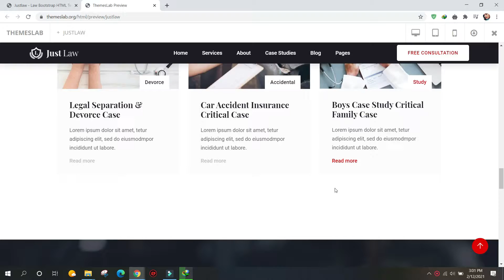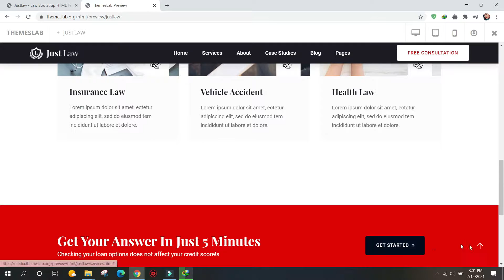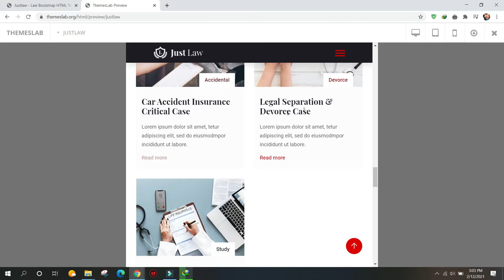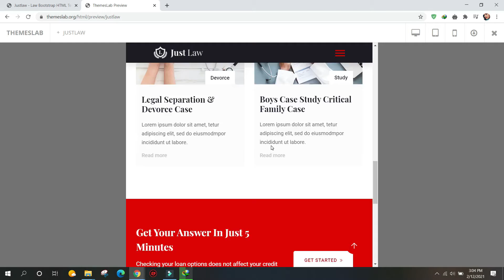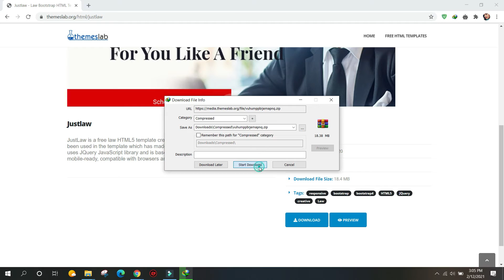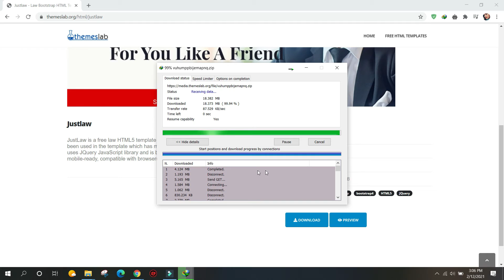JustLaw: Law Bootstrap HTML Template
Description:
JustLaw is a free law HTML5 template created using Bootstrap. Different features have been used in the template which has made the template easier to use and attractive. It uses JQuery JavaScript library and is based on bootstrap4 library. The template is 100% mobile-ready, compatible with browsers and retina-friendly.